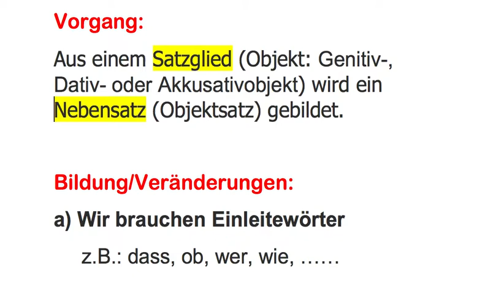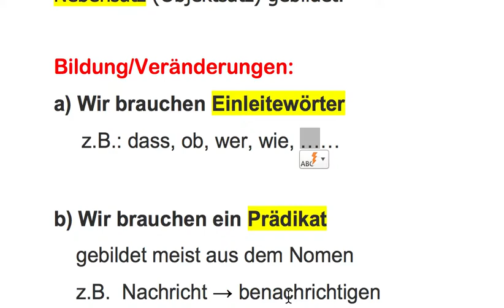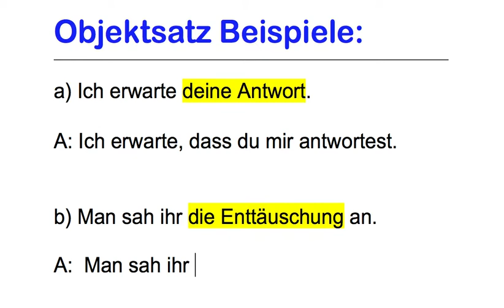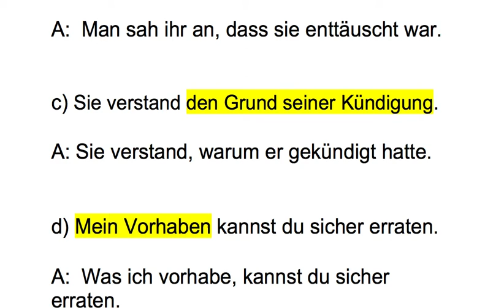Objektsatz Bildung und Beispiele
Hier erkläre ich dir, wie Objektsätze gebildet werden.

Vorgang:
Aus einem Satzglied (Objekt: Genitiv-, Dativ- oder Akkusativobjekt) wird ein Nebensatz (Objektsatz) gebildet.

Bildung/Veränderungen:
a) Wir brauchen Einleitewörter
     z.B.: dass, ob, wer, wie, ……

b) Wir brauchen ein Prädikat
    gebildet meist aus dem Nomen
    z.B.  Nachricht → benachrichtigen

c) Wir brauchen einen Beistrich
Um Hauptsatz und Nebensatz zu trennen
z.B.  Ich erwarte, dass du mich anrufst.

d) Pronomen verändern sich
     z.B. deinen → du